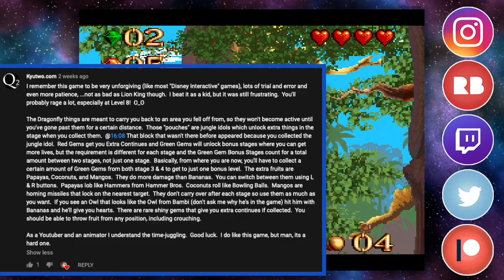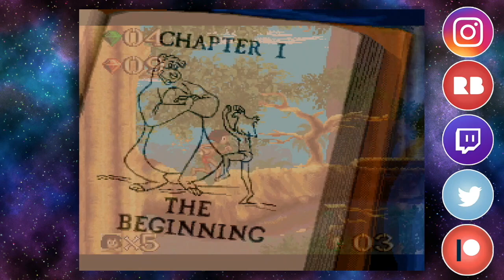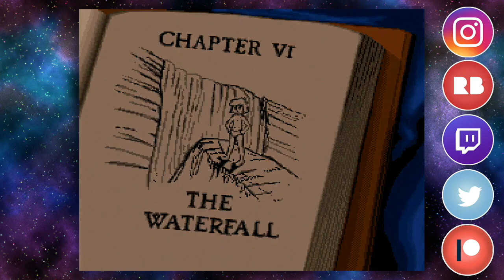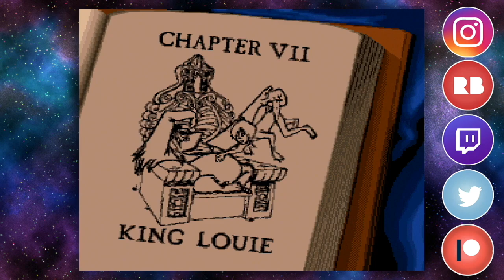THE JUNGLE BOOK - Ep. 2 - MAN CUB NOT HAPPY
ART COMMISSIONS ARE OPEN! Guidelines and info are all on my Twitter!